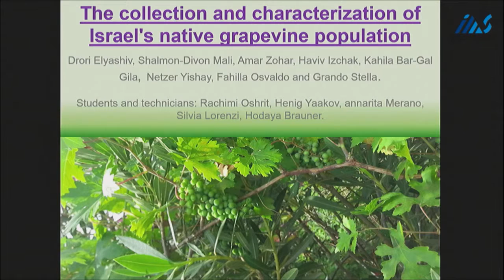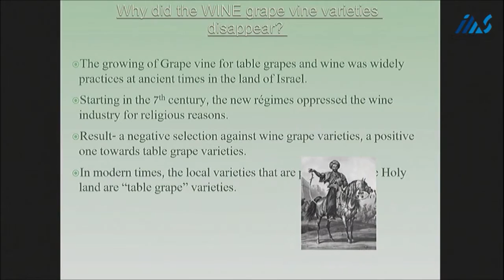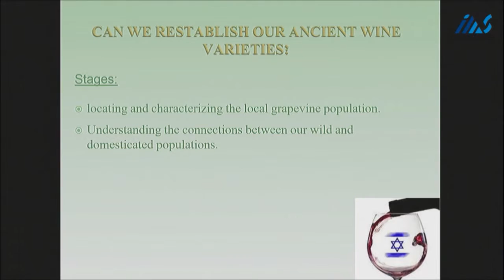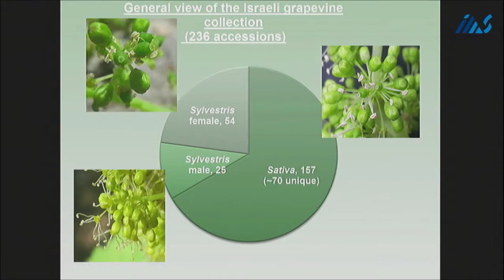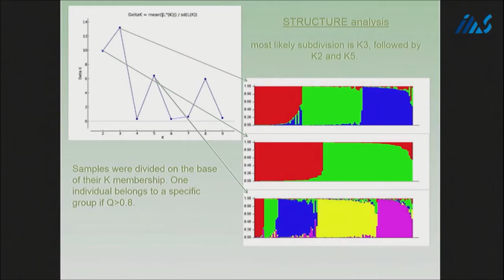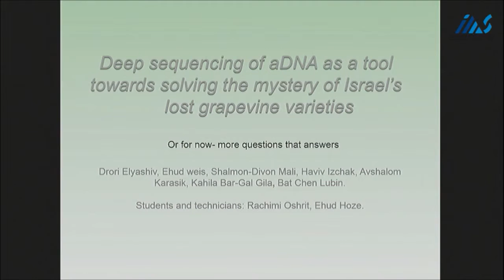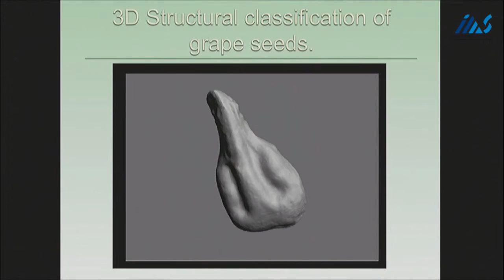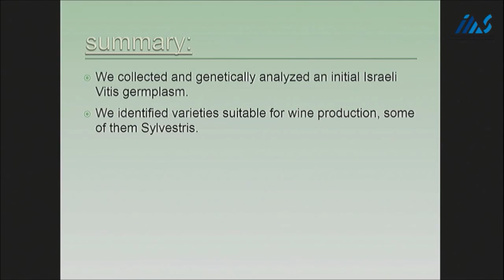The Story of Israel's "Jurassic" Wine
This is a presentation of the history and science of the revival of the ancient Israeli grapes found by Prof. Shivi Drori at Ariel University.